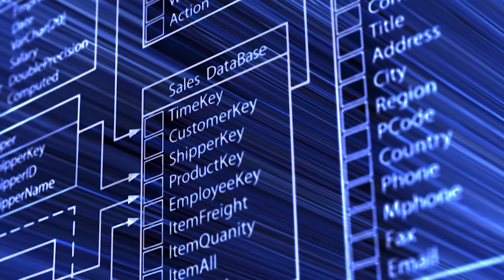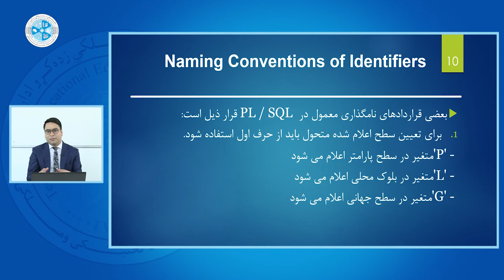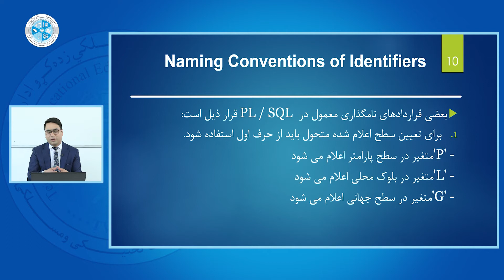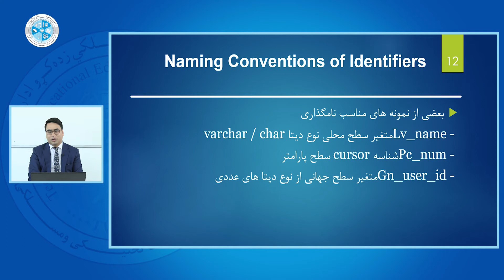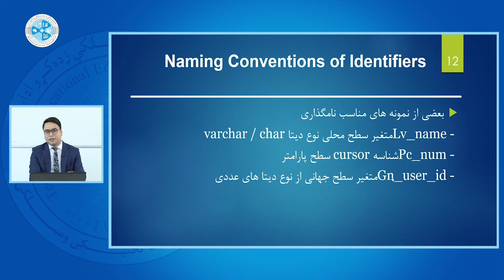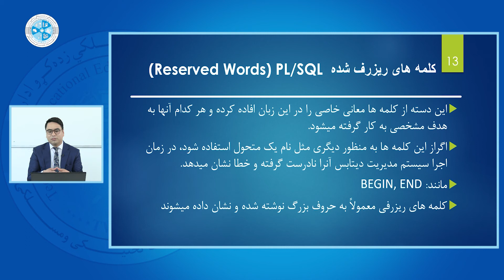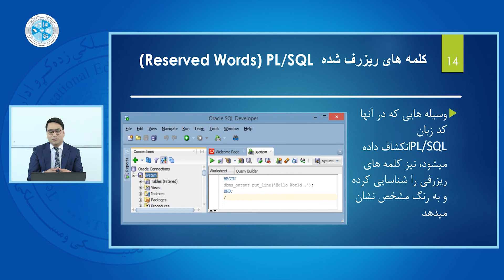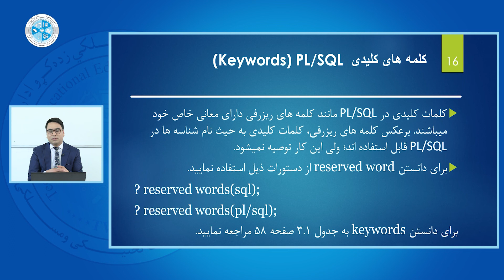PL/SQL– Lesson 15 | درس پانزدهم – پروتوکل های نامگذاری شناسه ها – PL/SQL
رشته: کمپیوترساینس
دیپارتمنت: دیتابیس
صنف: چهاردهم
سمستر: دوم
مضمون: PL/SQL
موضوع: پروتوکل های نامگذاری شناسه ها
استاد: محمد ضیاء ثنا

Faculty: Computer Science
Department: Database
Class: 14th
Semester: 2nd
Subject: PL/SQL
Teacher: Mohammad Zia Sana